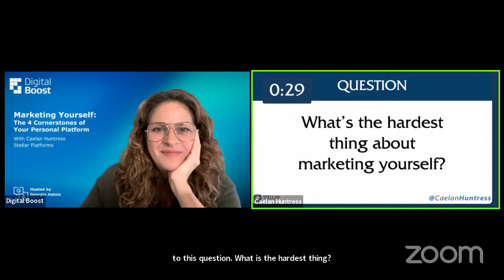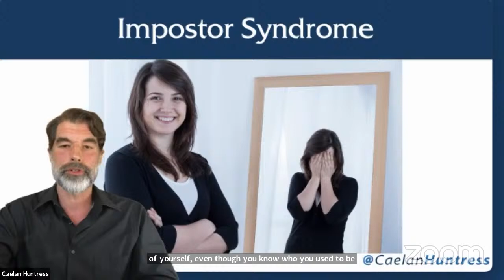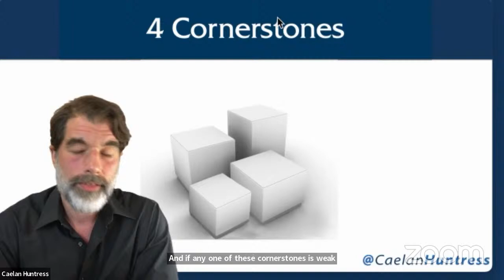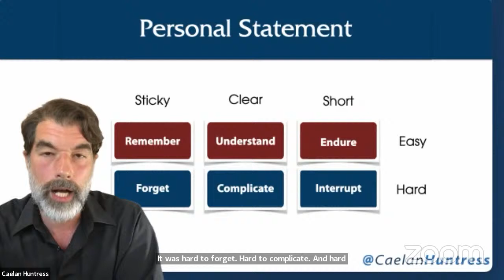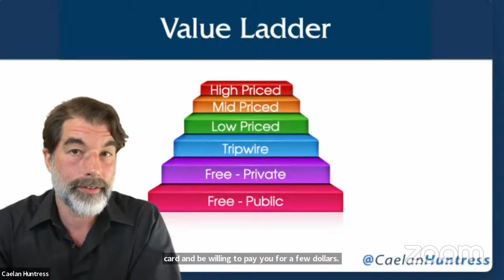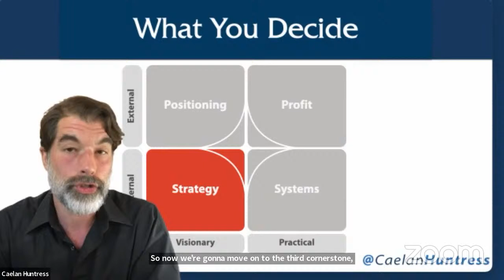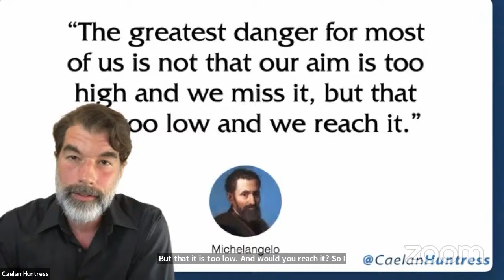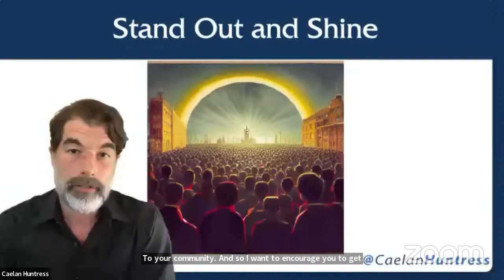Marketing Yourself: The Four Cornerstones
Do you have something to say or something to sell?  Marketing yourself is how you attract an audience, spread your message, and sell your wares.

In collaboration with:
Caelan Huntress; Stellar Platforms

Hosted by:
Georgia Hatzis